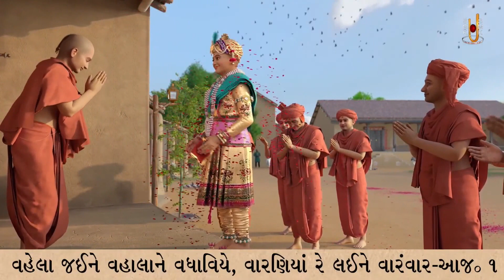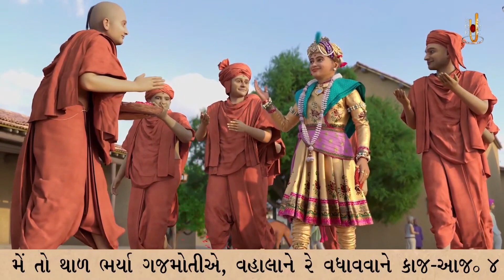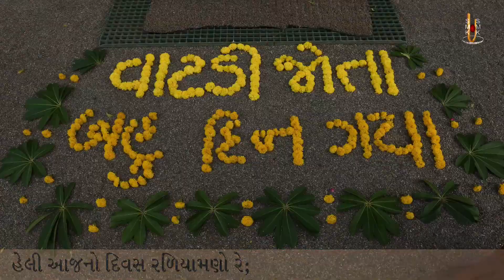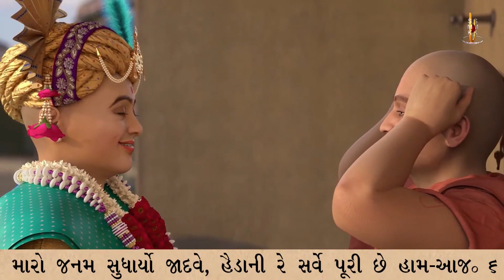Heli Aajno Divas Radiyamno Re| Kirtandhara | BrahmanandSwami | Sadhu Harigundasji Swami - Kundaldham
Track Name: Heli Aajno Divas Radiyamno Re
Guj. Track Name: હેલી  આજનો દિવસ રળિયામણો રે
Type: Kirtan
Category: Streamed Kirtan
Release Date: 23 Jul 2022
Singer Name:  Sadhu Harigundasji Swami - Kundaldham
Lyricist: Brahmanand Swami